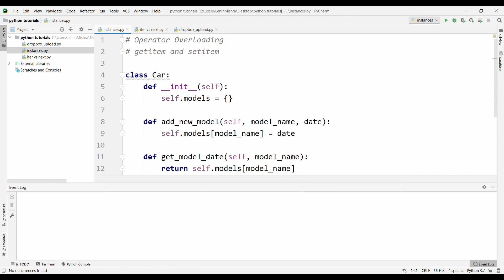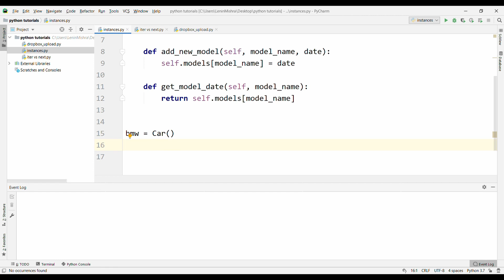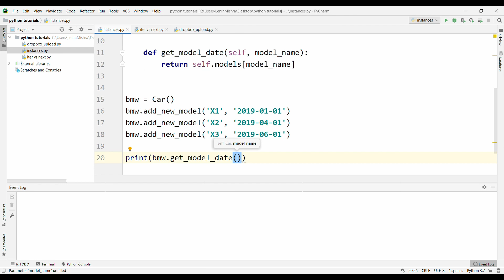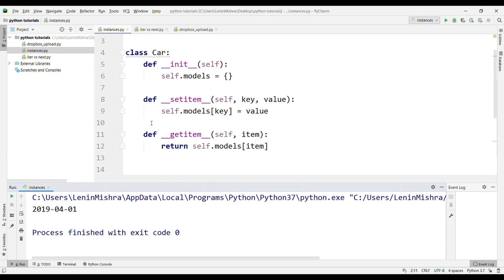Magic/Dunder Methods - getitem and setitem - Python 3 OOPS Tutorial 6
Magic/Dunder methods add functionalities to your Python class without needing to write your own instance methods. In this video we will discuss adding and retrieving elements to your Python class using setitem and getitem.

Link to the video on str vs repr comparison -

If you want some career guidance in Programming, make sure to join these following groups.